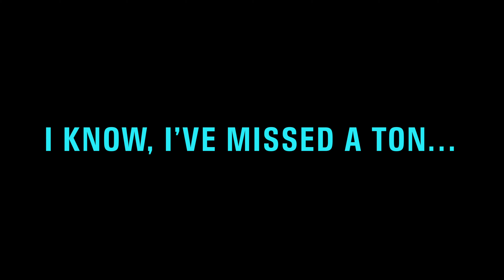The top 5 Millennium Falcon Scenes (IMO)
The Millennium Falcon is one of the most iconic starships in the history of Science Fiction, not just Star Wars, so with that in mind, here’s five of my favourite Millennium Falcon moments.